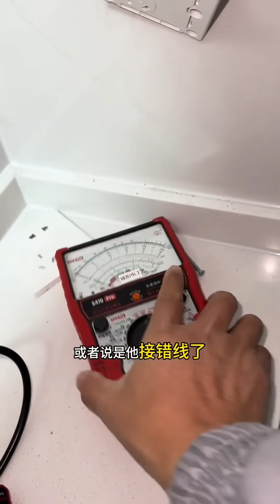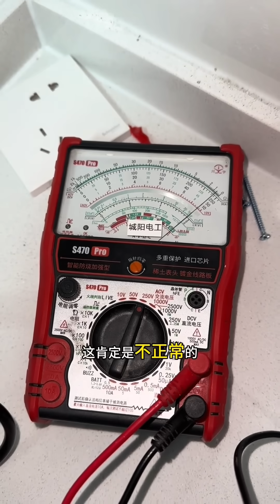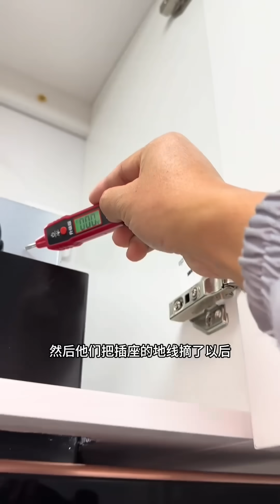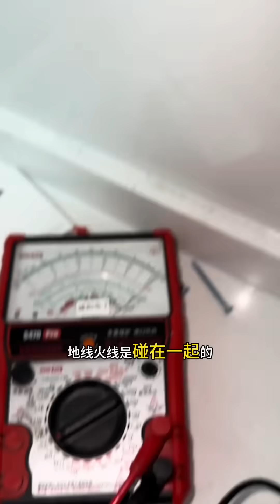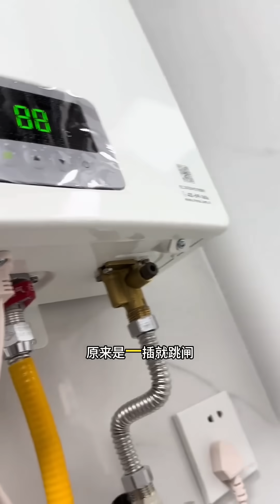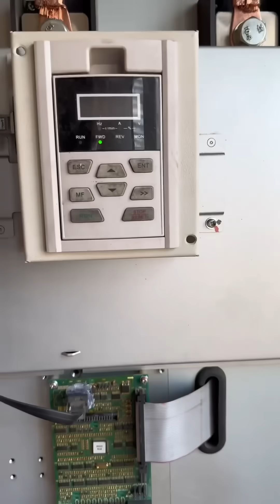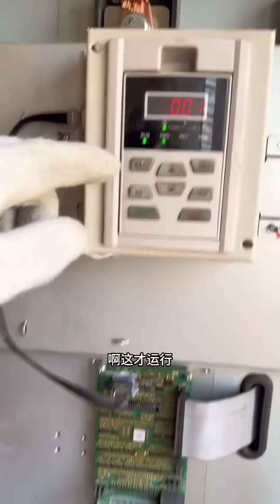电工工钱要凉凉，地线竟然带电220千瓦，让房主火冒三丈。【城阳电工电路】